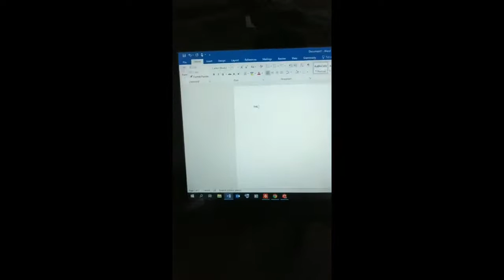Review Wireless Keyboard & Mouse / Premium Quality / Local Seller / Fast shipping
Wireless Keyboard & Mouse / Premium Quality / Local Seller / Fast shipping